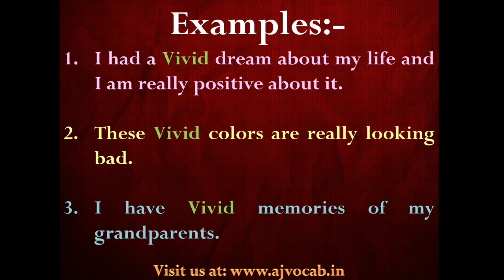Vivid Meaning in Hindi | Vivid ka matlab kya hota hai | AJ Vocab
Vivid Meaning in Hindi | Vivid Meaning | Vivid ka hindi meaning | Vivid ka Hindi me matlab | Vivid ka matlab kya hota hai | AJ Vocab